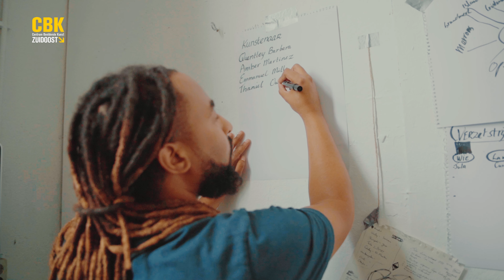Quentley CBK, Revolte, zwart verzet in beeld (2023)